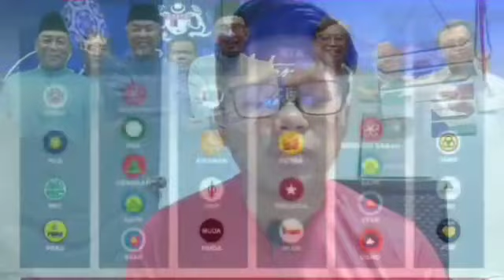RASUAH RM214 JUTA , SPRM KEJUTKAN MAHATHIR